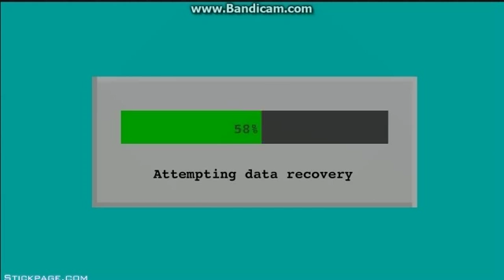Top 4 Most distraction in stickman games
here's a new top 4 most distraction in stickman games.
Videos by:Bandicam
Joining by:Bandicut
Sound by:NewGrounds